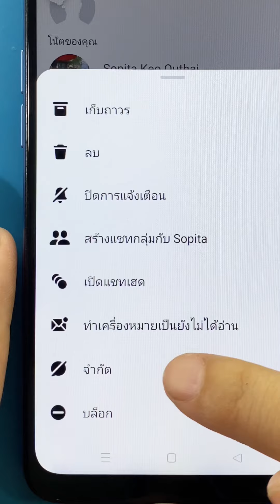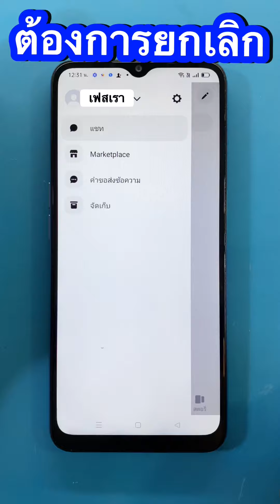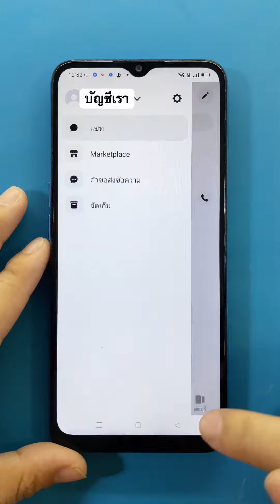จำกัดการโต้ตอบกับคนบางคน Messenger